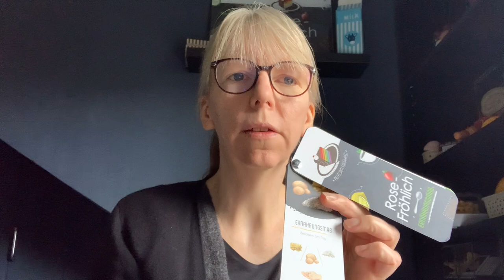❤️Gesunde Mischkost? Teil 1. Getränke & Beilagen Rose-Fröhlich echter Patientenfall